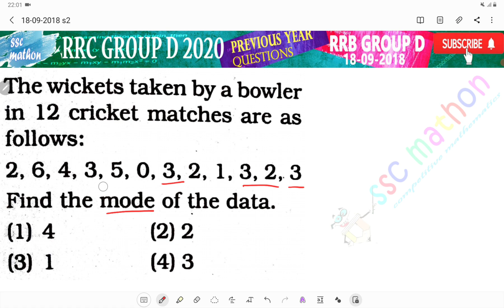the wickets taken by a bowler in 12 cricket matches are as follows 2,6,4,3,5, 0,3,2,1,3,2,3